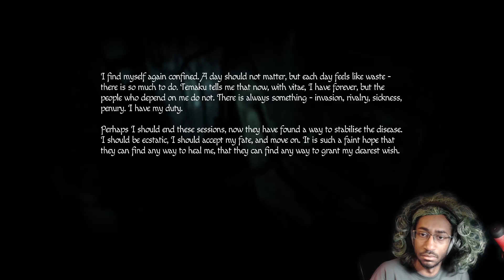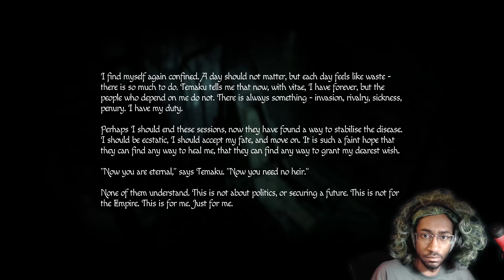Underground Chase | Amnesia: Rebirth | Episode 5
► We're consistently getting rid of our amnesia, learning more and more about this 'guardian' that's been apparently helping us (Tasi's crew) survive against the monsters from the sand... what we don't know is who is this guardian exactly and why is she helping us? Or is she just helping the baby in my belly?

N/A

► Outro - Siren Head - White Noise Song ft. UltimaximWolf